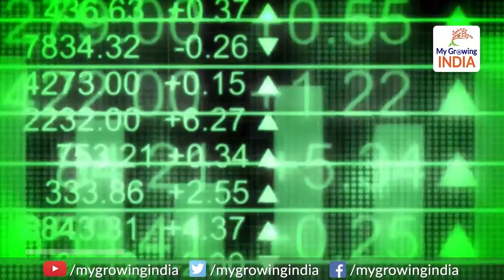India retains position as world's third largest startup hub: इस मामले में तीसरे नंबर पर पहुंचा भारत